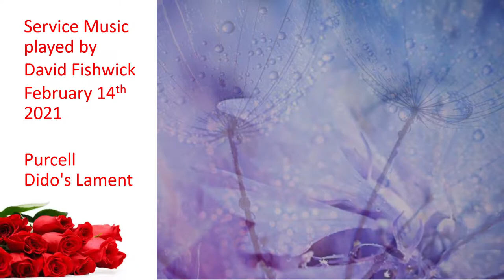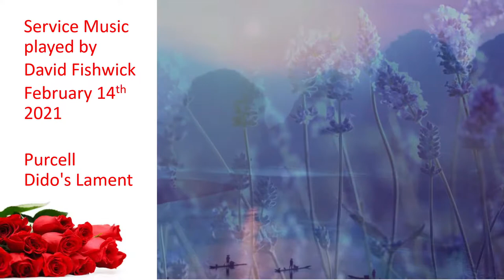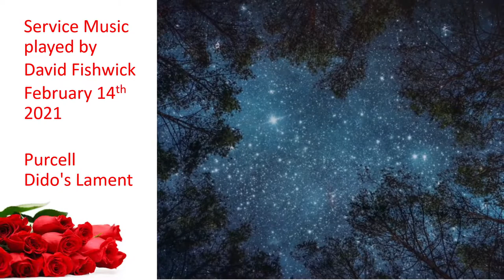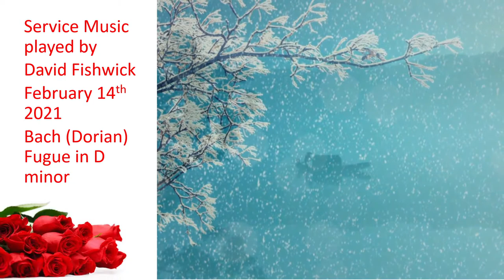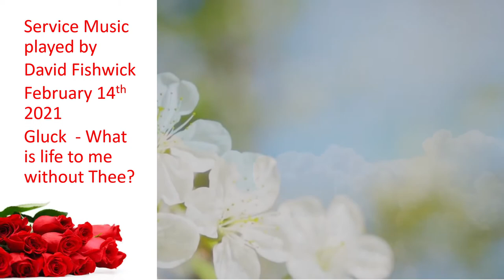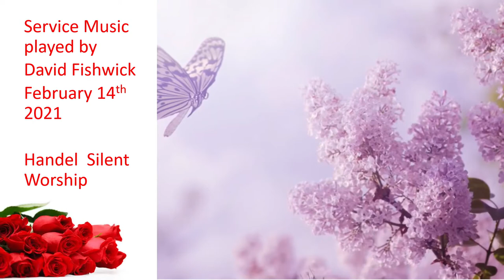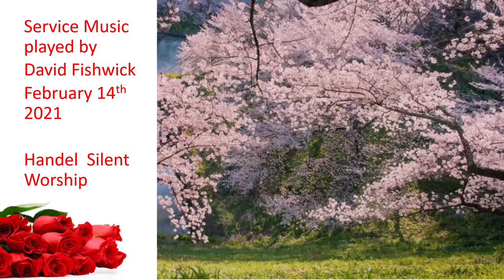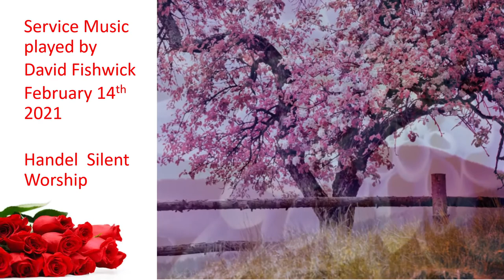Service Organ Music Played by David Fishwick 14th February 2021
The music kindly played by David Fishwick for the St Michaels Service 14th February 2021

Purcell               Dido's Lament
Bach                  Toccata in D minor (Dorian)
Bach                   Fugue in D minor   (Dorian)
Gluck                 "What is life to me without Thee?"
Handel               Silent Worship

William Hines   Voluntary in F